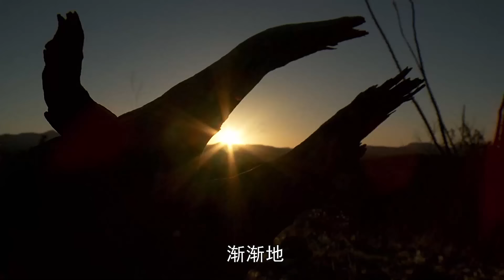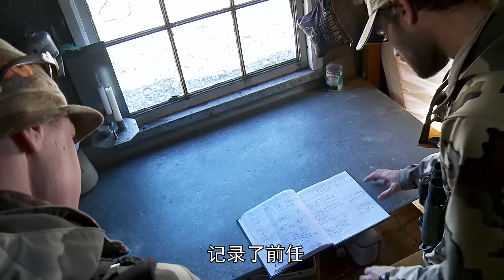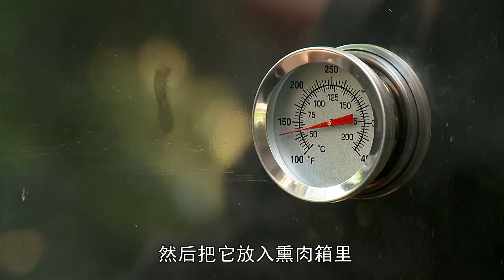獵人打獵火雞，追逐美洲獅，狩獵美洲野牛，用刀刺殺野豬，吃羚羊，獵山羊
🔥🔥🔥🔥往期內容🔥🔥🔥🔥🔥